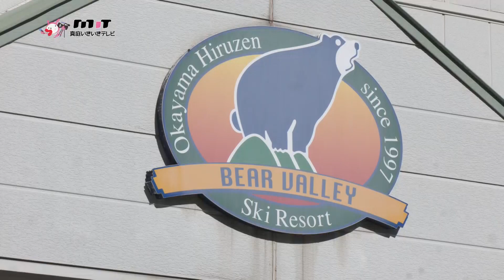ひるぜんベアバレースキー場リフト搬器取り付け作業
ウインタースポーツのシーズンが近づいてきました。
蒜山ベアバレースキー場では１６日に、リフトの準備が行われました。